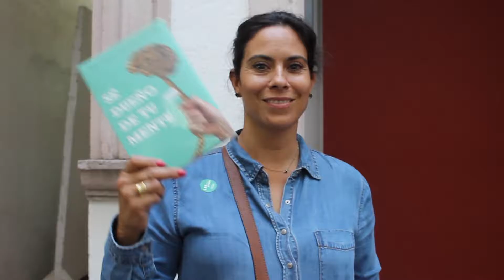Feria del Libro, Aguascalientes 2016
Muchas gracias a todos los que nos acompañaron en la Feria del Libro más antigua de México.
¡Los esperamos en 2017!